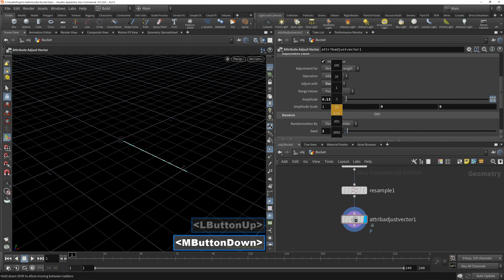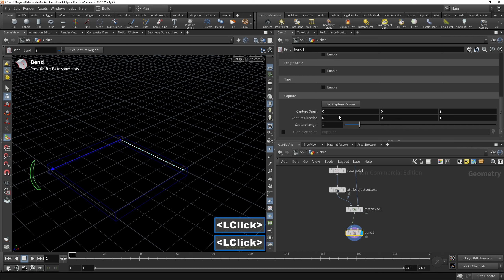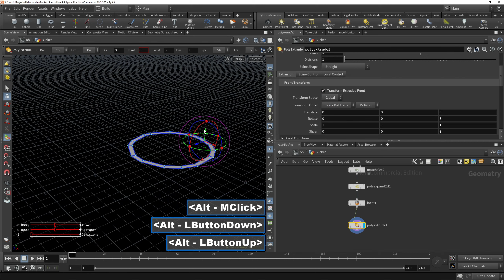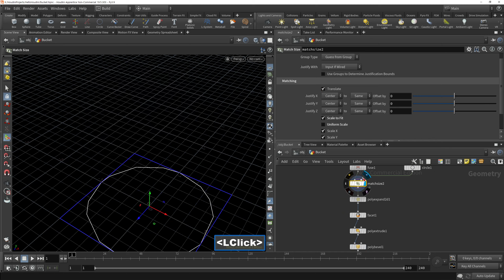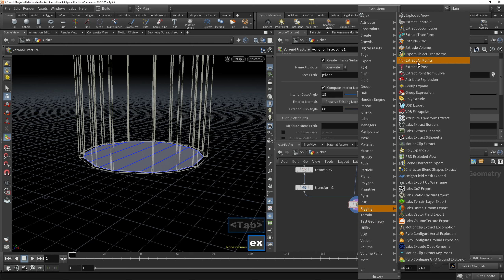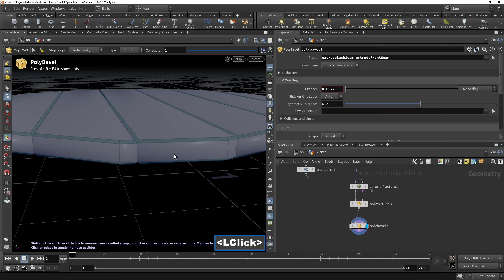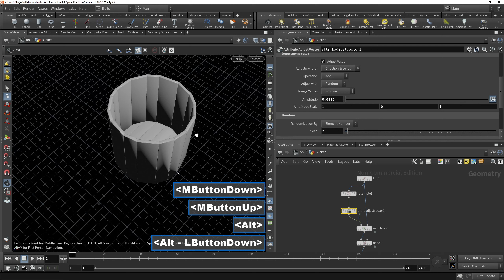HoudiniFX 19 5 Beginner Class08 Bucket01